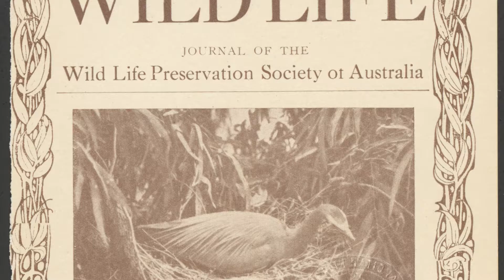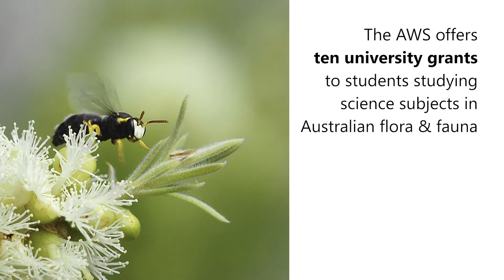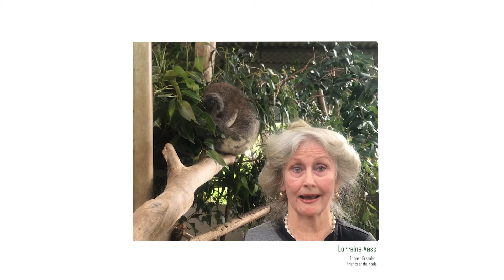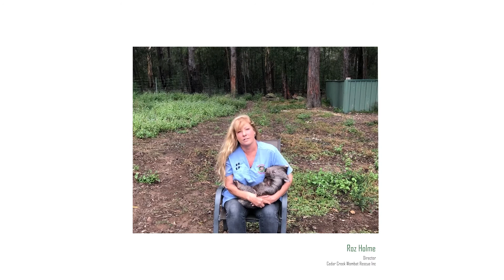Happy 110th Anniversary